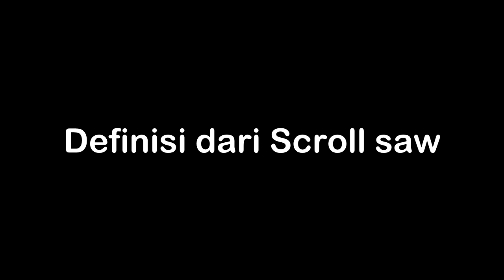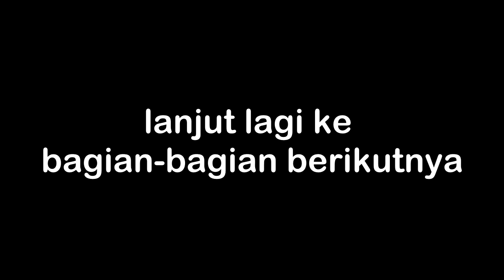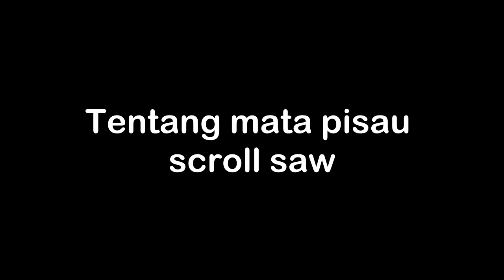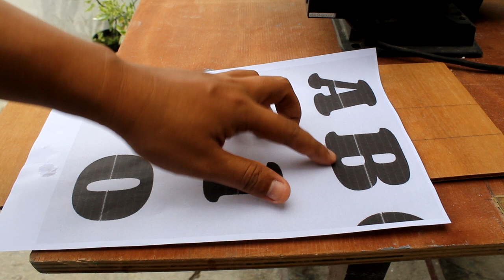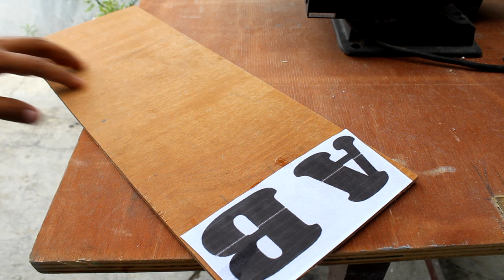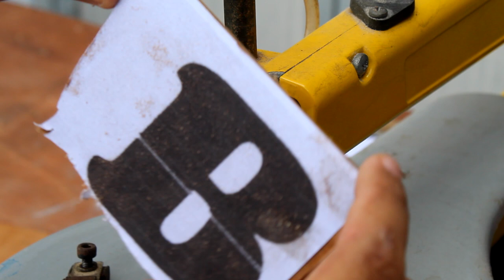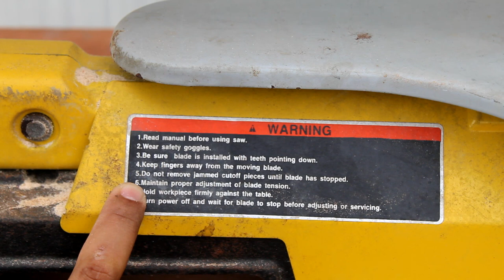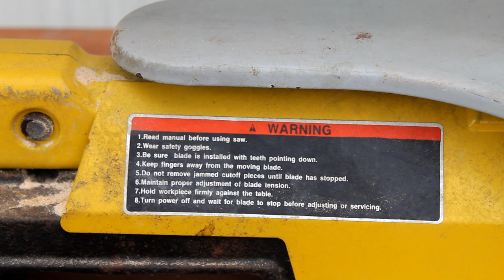Tutorial Scroll Saw I Scroll Saw Untuk Pemula I Scroll Saw Beginners Guide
ini video dibuat untuk membantu teman-teman yang ingin belajar tentang scroll saw. bisa liat timestamp di bawah untuk mencari apa yang dibutuhkan

Time Stamp :
0:17 Definisi Scroll Saw
2:24 Bagian-Bagian dari Scroll Saw
5:22 Tentang Pisau Scroll Saw
7:47 Cara Melepas dan Memasang Pin End Blade
9:43 Cara Memotong dengan Pin End Blade
14:08 Cara memasang Spiral Blade
16:54 Cara memotong dengan Spiral Blade
20:20 Safety and Warning
21:11 Penutup

Bisnis Inquiry
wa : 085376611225